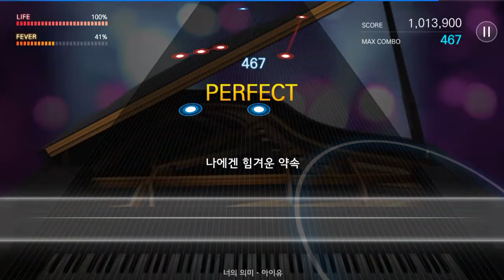아이유 - 너의 의미 [더뮤지션]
아티스트: 아이유
곡명: 너의 의미
악기: 빈티지 피아노
난이도: 격렬하게
스킨: 기본